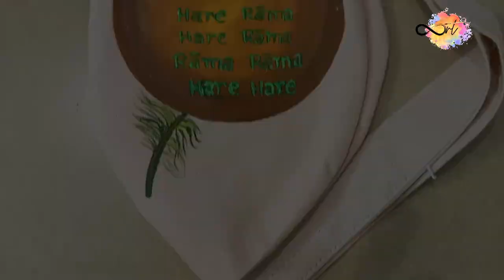Captivating Krishna in a Divine paint sketch on Hare Krishna Chanting Bead Bag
"Immerse yourself in the divine beauty of Lord Krishna through this mesmerizing paint sketch creation. In this captivating artwork, we bring to life the enchanting presence of Krishna, showcasing his grace and charm in intricate detail on Hare Krishna Chanting bag.

In this we have captured the essence of Krishna's persona, from the mischievous twinkle in his eyes to the serene aura that surrounds him. Every brushstroke conveys the devotion and reverence that this beloved deity inspires.

Whether you're an art enthusiast, a spiritual seeker, or simply appreciate the beauty of creative expression, this video promises to leave a lasting impression. Don't miss the opportunity to witness the magic of Krishna's portrayal in this breathtaking paint sketch.